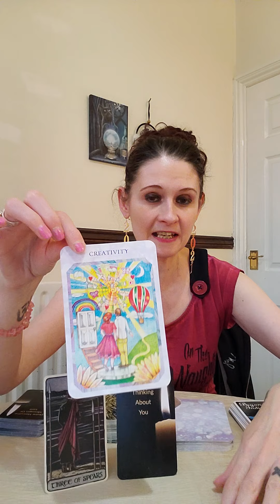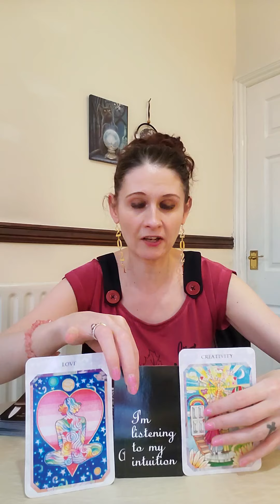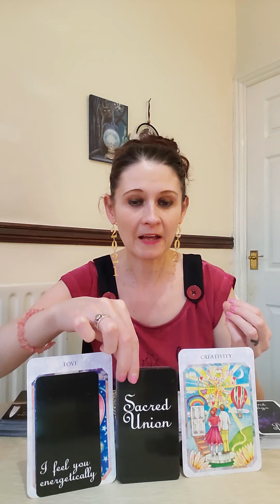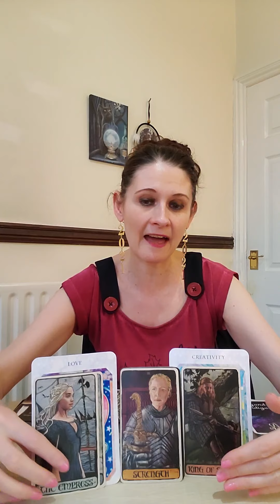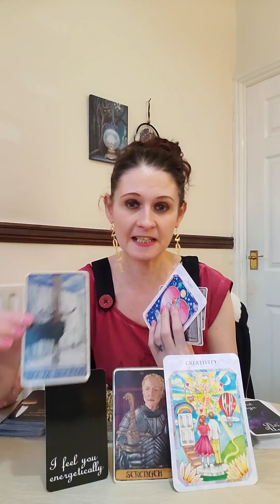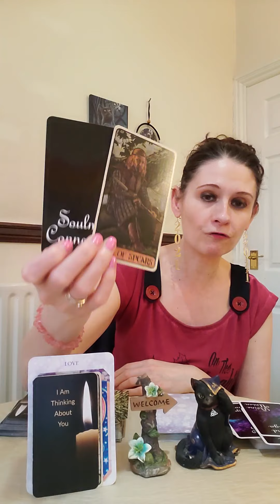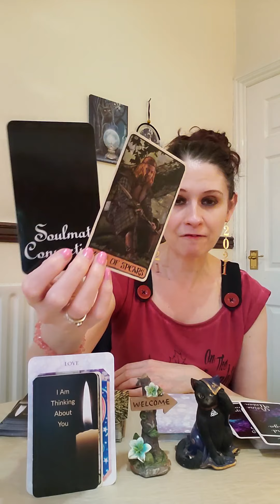SAGITTARIUS DM To DF VALENTINES DAY MESSAGE ⚘🌹🥀🍫 We Have A Mission Together